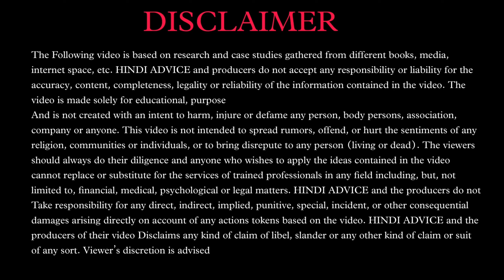Get ₹100 Cashback on Credit card link upi | How to credit card to upi | slice to bank free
Credit card to bank transfer at zero charges 2023 live ? New Trick

topics Related
how to transfer money from credit card to bank account without any charges
cc to bank transfer free
free credit card to bank account money transfer sbi credit card to bank account money transfer free
credit card cash withdrawal charges credit card cash withdrawal charges

Lifetime Free Credit Cards 2023
Apply Now👉

1. Axis Bank My Zone Credit Card

3. IDFC First Credit Card Apply

4. Induslnd Bank Credit Card

Invite Code NITESH327

Best life time Credit Card 2023

Zero Balance Online Bank Account

Best Pay Later Services